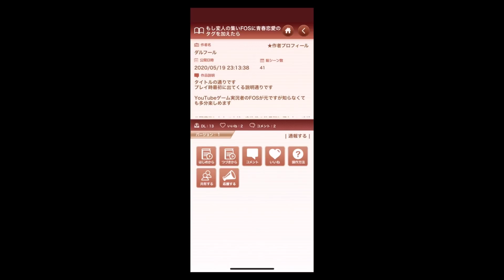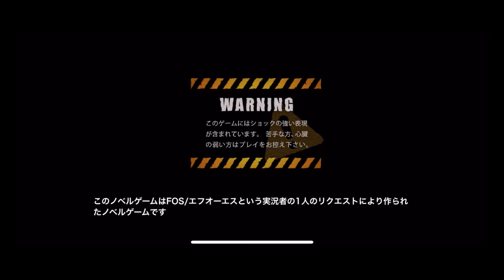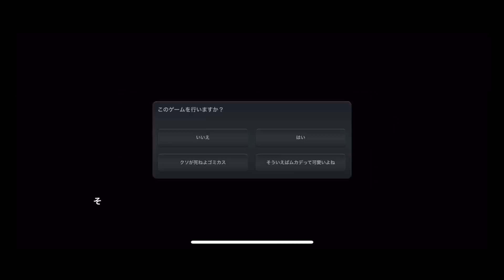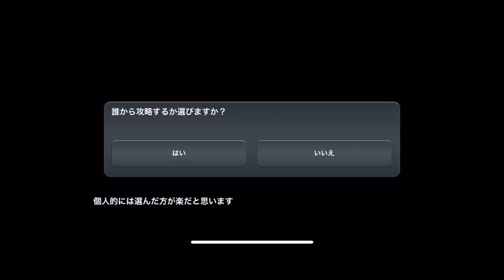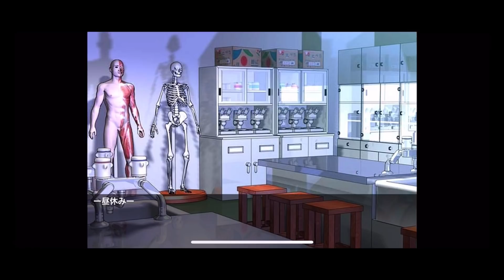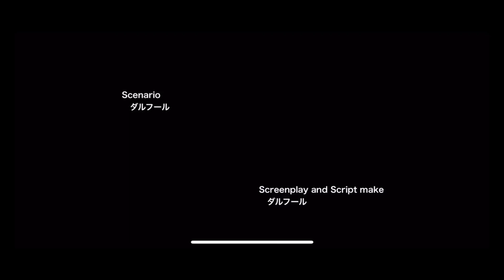視聴者が作った『俺が主人公の恋愛ゲーム』がヤバすぎる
田中のクセが強すぎる